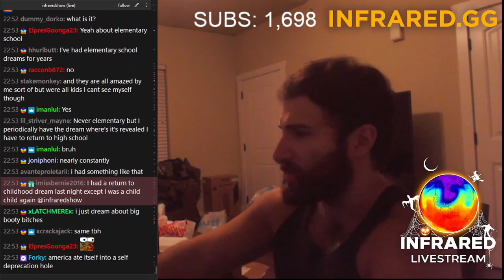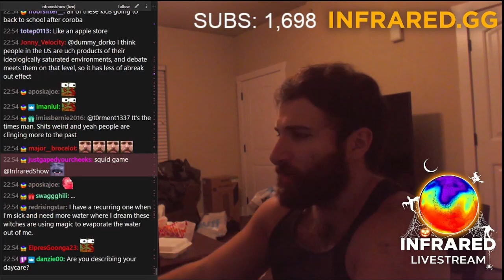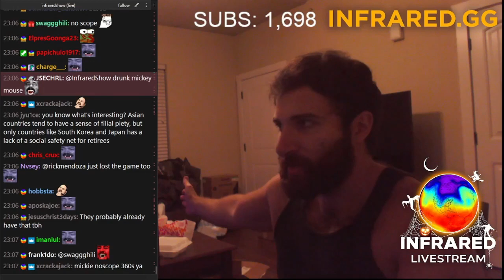Haz: We Live in SQUID GAME (Lacan, Cancel Culture, and HAZ'S NIGHTMARE) - Infrared Show Clip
Haz discusses how Squid Game serves as a reflection of the contemporary collective subconscious of America. "Squid Game is an order in denial of its own collapse."